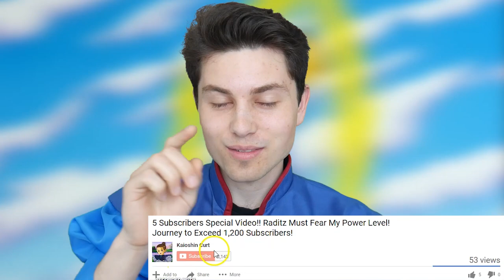Why I Quit YouTube - Kaioshin Curt mysterious disappearance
On Saturday 26th August 2017, I deleted my old channel of 6700 subscribers, this is my story of how that all happened!

✅ Check out the channel playlists where YOU will learn more about Dragon Ball!
💥 Deep DBZ
💥 Gohan videos!
💥 What Ifs & Theories
💥 Best of Kaioshin Curt
💥 Character Guides
💥 Realm Guides

✅ The equipment I use to make videos:
⚡ Panasonic G7 Camera
⚡ Rode NT5 Cardioid Microphone
⚡ Tascam DR-60DMKII Stereo Recorder
⚡ Corsair Elgato Green Screen
⚡ Velbon CX-888 Tripod for DSLR Cameras
⚡ ASUS ROG TUF Curved VG35VQ 35 Inch UWQHD Gaming Monitor